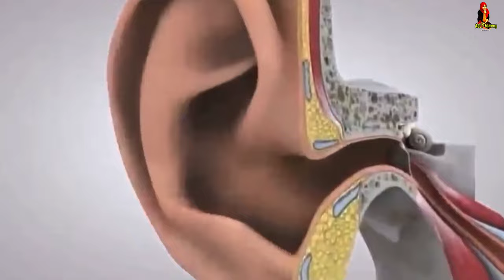ചെവിയുടെ പാടക്ക് hole വന്നാൽ എന്തിനാണ് സർജറി। why Dr suggested Surgery for ear drum perforation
OUR SERVICES:
Speech and Language therapy
Occupational therapy
Psychology related services
Remedial Teaching
Behavioural therapy

ASLP Mommy by Fathimath Sunaina is a YouTube channel that mostly publishes videos about speech and language problems, hearing issues, as well as parenthood. The channel began its voyage on April 25, 2020, during the covid-19 pandemic, and has already published over 200 recordings.
We were lucky to be able to continue our journey for another three years. Our viewers' faith and support inspired us to launch an online platform that has already benefited 300+ people from all over the world by leveraging technology's complexity and accessible resources. While we continue on our path, we have amazing dedicated professionals from a variety of fields on our board. We continue to improve our service to you every day, and we are about to reach a new milestone. They say one step at a time, and we believe them.